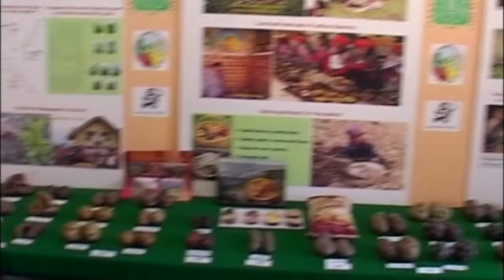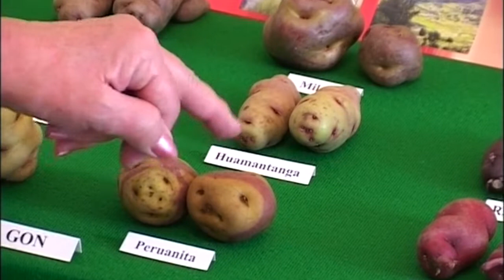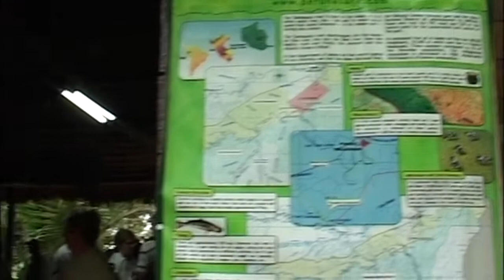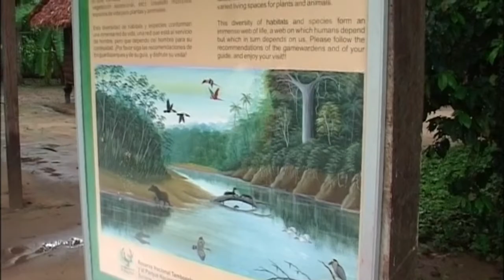Peru Bolivia 1/9 Lima , Sademetsä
Luonto-Kulttuuri Matka 2vk. Lima Suurkaupunki , Amazon Joki Sademetsä .